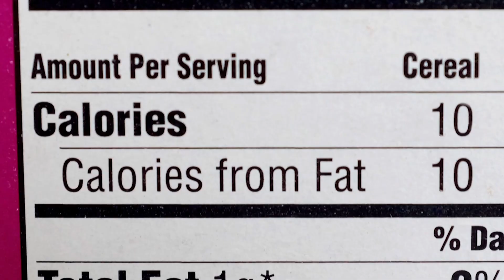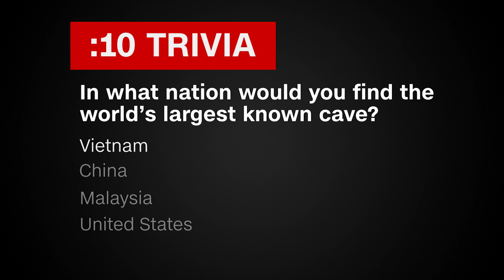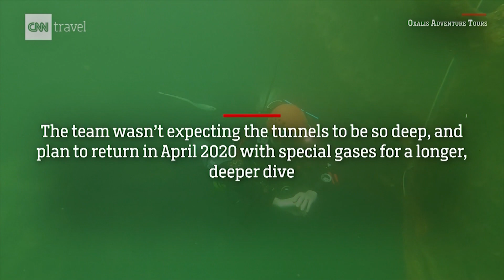Exploring the Largest Known Cave In The World | May 3, 2019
This Friday, CNN 10 is taking you from South Asia to South America. You'll hear about a cyclone that is bearing down on India, and you'll explore the largest known cave in the world. You'll also find out how an American spaceflight company plans to give tourists a few minutes of weightlessness.